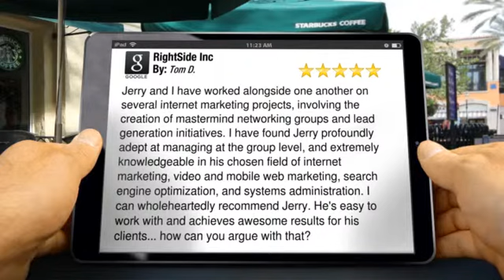RightSide Inc Lombard Remarkable Five Star Review by Tom D.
New Review

        Jerry and I have worked alongside one another on several internet marketing projects, involving the creation of mastermind networking groups and lead generation initiatives. I have found Jerry profoundly adept at managing at the group level, and extremely knowledgeable in his chosen field of internet marketing, video and mobile web marketing, search engine optimization, and systems administration. I can wholeheartedly recommend Jerry. He's easy to work with and achieves awesome results for his clients... how can you argue with that?

        RightSide Inc
        105 E. Ash St
        Lombard IL
        60148